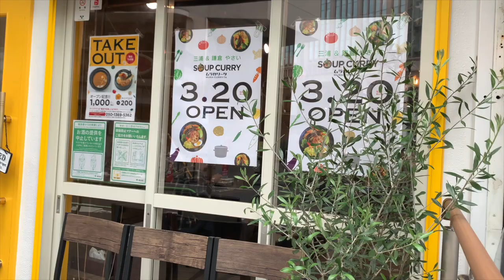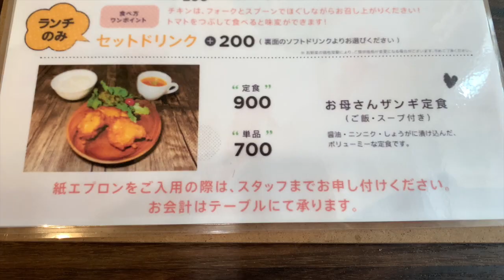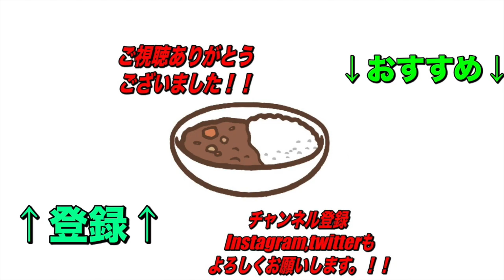蒲田初！限定50食！【新店舗】スープカレー専門店ムラカリータさん！！海老の香りしっかり香る海老出汁！そして途中のあの野菜で味変？！！【くわちゃんねる】カレーに虜な生活＃801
この度蒲田にスープカレー専門店が誕生！海老の香りしっかり香る海老出汁も美味しく辛めがオススメ！野菜もこだわっているので美味しいのがナイス！

スープカレー ムラカリータ

住所
東京都大田区西蒲田7-5-2

交通手段
蒲田駅から181m
営業時間

11：00〜14：30
17：00〜20：00

営業時間の変更、売り切れ終了あり。
詳しくはお店のアカウントまで！

過去のオススメ動画です！↓↓↓
是非見てね！